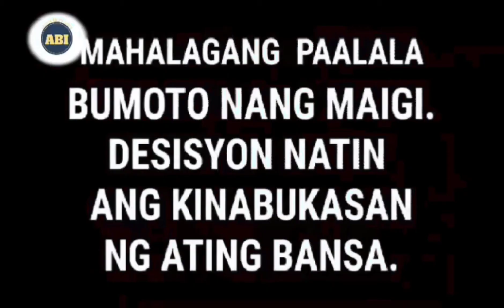ABANTE BALITA ILOILO (SPJ 10 - TV Newscasting Output)